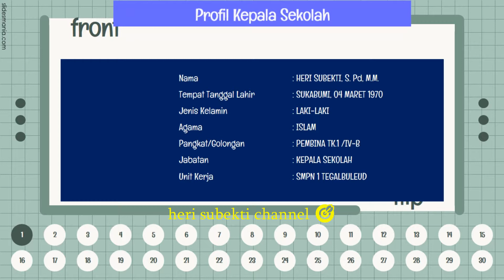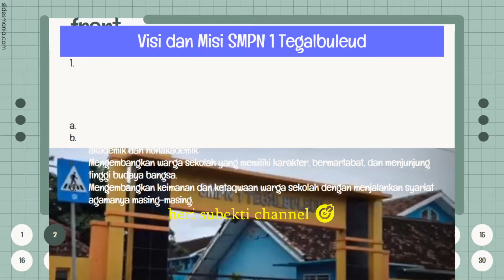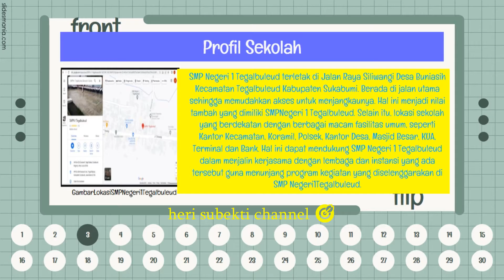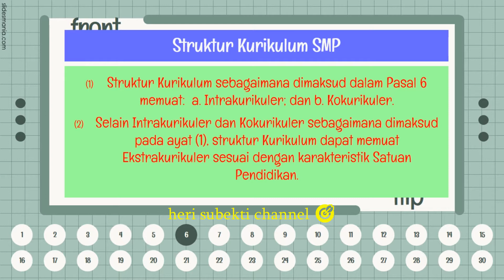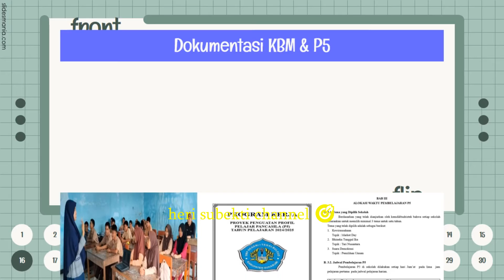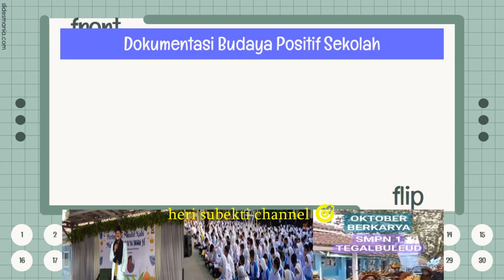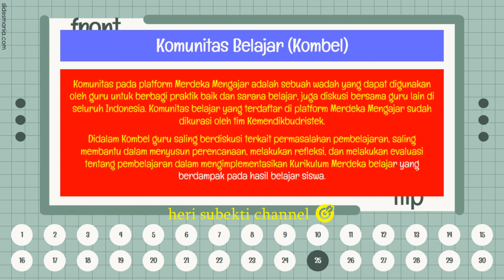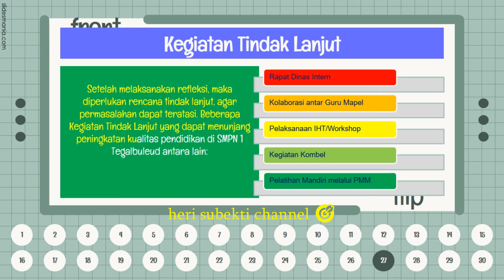PRAKTIK KINERJA KEPALA SEKOLAH 2024 | SMP NEGERI 1 TEGALBULEUD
Praktik Kinerja Kepala Sekolah  dibuat dalam rangka Penilaian Kinerja Kepala Sekolah (PKKS) Tahun 2024.

Bergabung dengan channel ini untuk mendapatkan akses ke berbagai keuntungan kasih.